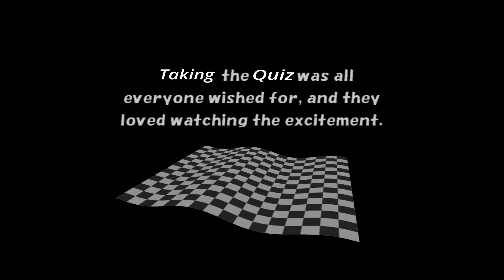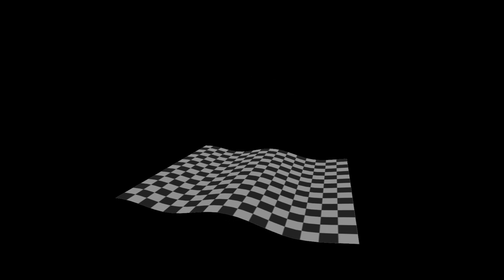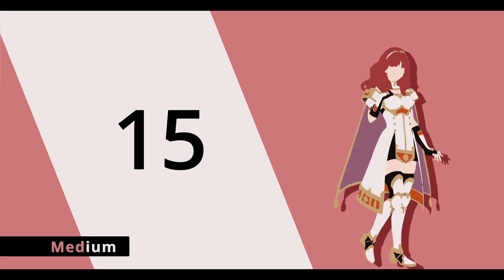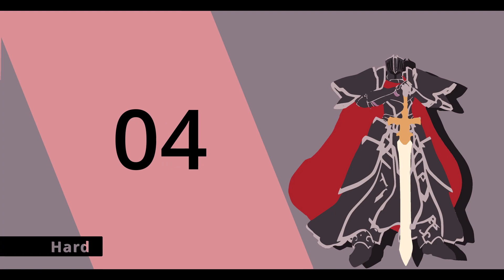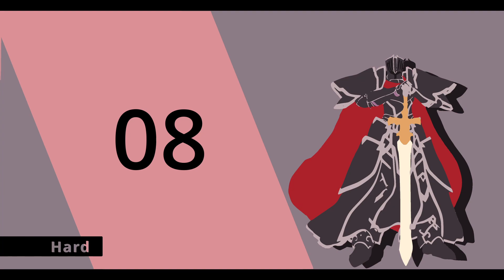One month has passed.... What will The Boys do next?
One month has passed since the big accident... How will the boys overcome the tragedy that has been bestowed upon them.

We have actually been avoiding quizzes for the last 3ish weeks but I join the voice call today and they are quizzing. We were on such a good streak as well but we completely ruined it. Look at me now uploading another video with 10 Pokémon songs in it because I did not play video games that were not Pokémon/Racing games until I was 13. This has caused me to become behind the times for someone my age when it comes to gaming culture. I got stuck with fucking weirdos that prioritize putting their own fan fics on the wiki pages instead of actual information about the game. They are really nice people but fuck how are there so many people who played these games and yet do not know the specifics behind progressing through the game. I'm glad I got into one game that is quite popular in Pokémon but it turns out I have so much more information than a lot of people who play more casually and it scares them off of conversing with me about it. I do enjoy talking to people in the competitive community about games but I am too fickle and can't stick to one hobby for long enough to get a foothold into them. I wish I could just pick one hobby and get good at it but instead I am just bad at a lot of different things and it feels really bad but that is neither here nor there. If I had better time allocation this problem would be a bit better but instead I am making fucking video game music quizzes after I get home from my 8-5. This wastes 2 nights and a weekend night for something that would take someone who has a smidgen of talent an hour to complete.

I hope at least one person who gets some enjoyment out of the intro cutscene but I doubt anyone has played it. The game's name is Choro Q but also known as Choro Q HG4 in Japan. This game is known as a CaRPG or a Car RPG, you play as a sentient car in a world of sentient cars. I love the quirky world and the interesting characters you meet. The game is a lot darker than initially seems from the outside looking in. There is some really interesting social commentary as well as some really bad mistranslations which make me laugh. I just wish some people would give it a chance but it is a bit intimidating looking from the outside.

I want to make a quiz with only one series but no one else plays the games I want to make the quiz around. I think I will make anyways for the boys and girls watching from home even it none of The Boys(tm) would get any of the songs.

I can't think of anything else to write at this point so I just want to wish you all a lovely day.